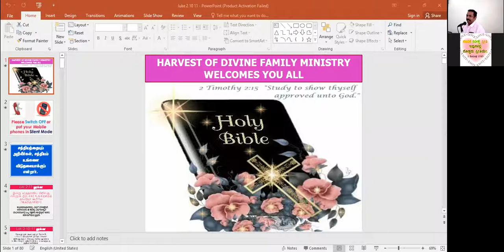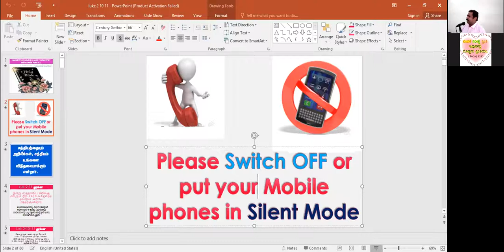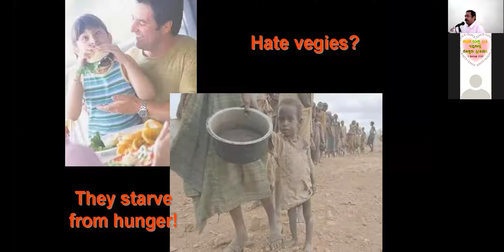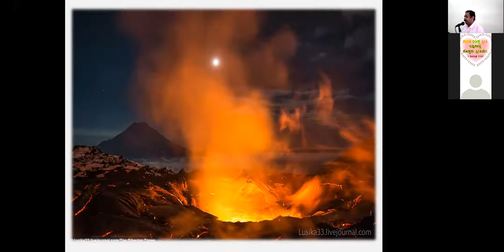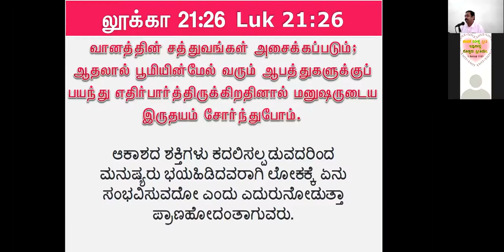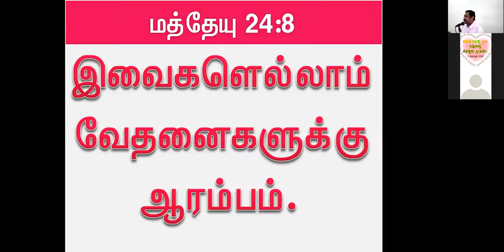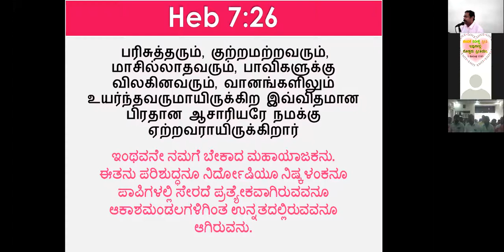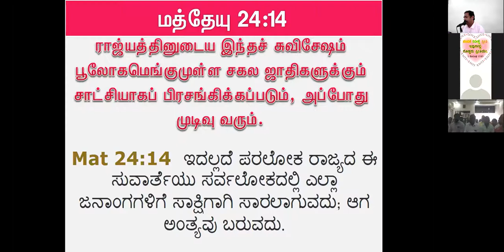Luke 2: 10 Gospel - Free Bible Study